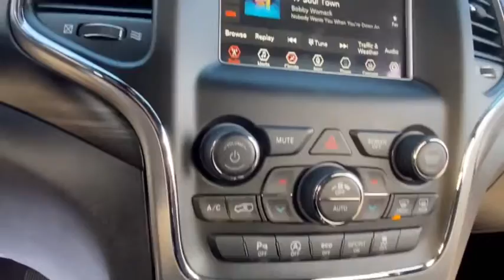2020 Jeep Grand_Cherokee Rochester Hillls, Clarkston, Troy, Waterford, Southfield, MI 51819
Bright White Clearcoat Used 2020 Jeep Grand_Cherokee available in Rochester Hills, Michigan at Milosch's Palace CDJ. Servicing the Clarkston, Troy, Waterford, Southfield, MI area.

Certified - 2020 GRAND CHEROKEE LAREDO **4WD**Back-Up Camera**Bluetooth**Excellent ConditionbrbrThis vehicle also includes USB Port Push Start Automatic Temperature Satellite Radio Radio Wheel Control Keyless Entry Heated Mirrors Auto Headlights Temperature and Compass Alloy Wheels Side Air Bags Traction Control MP3 Power Outlet Dual Zone Temperature Controls and Power Driver Split Rear Folding SeatingbrbrBLUETOOTH *ONE OWNER ALLOY WHEELS **PASSED MILOSCHS EXTENSIVE SAFETY INSPECTION BACKUP CAMERA *ACCIDENT FREE CARFAX REPORT **NON-SMOKER **4X4 **LOW LOW MILES **FACTORY CERTIFIED **JEEP CERTIFIED *BLIND SPOT DETECTION 4WD Bright Side Roof Rails Power 4-Way Driver Lumbar Adjust Power 8-Way Driver/Manual Passenger Seat Quick Order Package 2BE Laredo E Radio: Uconnect 4 w/7 Display. 2020 Jeep Grand Cherokee Laredo 8-Speed Automatic 4WD Bright White Clearcoat Certified. FCA US Certified Pre-Owned Details:brbr  * Transferable Warrantybr  * Vehicle Historybr  * Powertrain Limited Warranty: 84 Month/100000 Mile (whichever comes first) from original in-service datebr  * Limited Warranty: 3 Month/3000 Mile (whichever comes first) after new car warranty expires or from certified purchase datebr  * Roadside Assistancebr  * Includes First Day Rental Car Rental Allowance and Trip Interruption Benefitsbr  * 125 Point Inspectionbr  * Warranty Deductible: $100brbrOdometer is 4017 miles below market average!brbrThe Milosch family has been serving Lake Orion and Oxfords automotive needs since 1967. Come experience the Palace Advantage! We want to give you a fair and competitive price upfront. We would also love to have your trade-in! We will give you a fair market trade value for your vehicle. Want to know what your trade is worth? Use our Kelley Blue Book Instant Cash Offer feature on our website to get a guaranteed value for your vehicle.brbrOur Service Department & Express Lane are open convenient hours during the week and Saturday. We also offer a free service shuttle for local customers a customer lounge with free coffee and popcorn as well as free wireless internet. We also offer a free car wash with every service. Quick Order Package 2BE Laredo E (Bright Side Roof Rails Power 4-Way Driver Lumbar Adjust and Power 8-Way Driver/Manual Passenger Seat) FCA US Certified Pre-Owned Certified 4WD Radio: Uconnect 4 w/7 Display 3.45 Rear Axle Ratio 4-Wheel Disc Brakes 6 Speakers ABS brakes Air Conditioning AM/FM radio: SiriusXM Anti-whiplash front head restraints Apple CarPlay Apple CarPlay/Android Auto Automatic temperature control Brake assist Bumpers: body-color Cloth Bucket Seats Compass Delay-off headlights Driver door bin Driver vanity mirror Dual front impact airbags Dual front side impact airbags Electronic Stability Control Four wheel independent suspension Front anti-roll bar Front Bucket Seats Front Center Armrest w/Storage Front dual zone A/C Front fog lights Front reading lights Fully automatic headlights Google Android Auto GPS Antenna Input Heated door mirrors Illuminated entry Integrated Center Stack Radio Integrated Voice Command w/Bluetooth Knee airbag Leather Shift Knob Low tire pressure warning Normal Duty Suspension Occupant sensing airbag Outside temperature display Overhead airbag Overhead console Panic alarm ParkView Rear Back-Up Camera Passenger door bin Passenger vanity mirror Power door mirrors Power steering Power windows Radio data system Rear anti-roll bar Rear reading lights Rear seat center armrest Rear window defroster Rear window wiper Remote keyless entry Speed control Speed-Sensitive Wipers Split folding rear seat Spoiler Steering Wheel Mounted Audio Controls Steering wheel mounted audio controls Tachometer Telescoping steering wheel Tilt steering wheel Traction control Trip computer USB Host Flip Variably intermittent wipers and Wheels: 17 x 8.0 Silver Alum